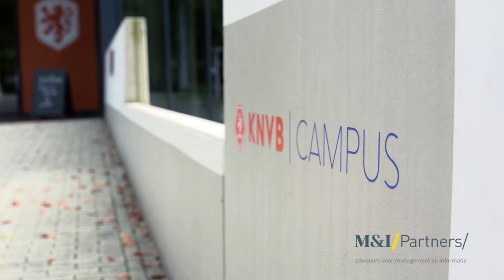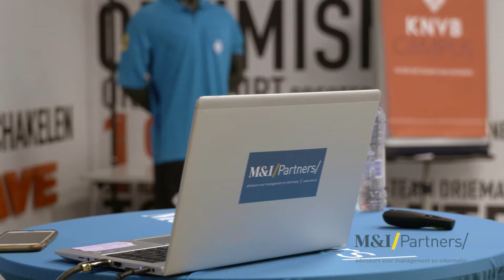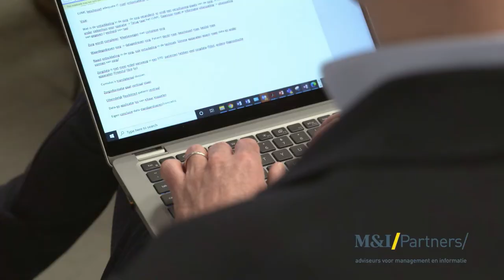Toekomstvisies op zorginformatisering | CIO-platformbijeenkomst M&I/Partners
In deze CIO-platformbijeenkomst namen Bert van Haarlem (CIO Leids Universitair Medisch Centrum) en Lieke Hoek (manager IT vernieuwing en ontwikkeling Leids Universitair Medisch Centrum), Michiel Sprenger (grondlegger klinische informatica) en Remko Nienhuis (Melius Health Informatics) de aanwezigen mee in hun visie op digitalisering en informatisering in de zorg van de toekomst.